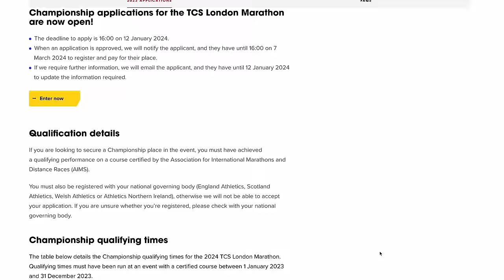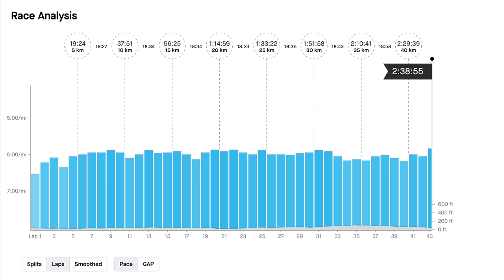Valencia Marathon 2023 - My Proudest Ever Run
Come on!! Valencia Marathon 2023 was incredible.. follow along today to see all the action from the race.  This one means so so much, thank you for all the support!!  Never give up your dreams!

Since breaking my ankle combined with some mental health issues, one of my goals has been to run a sub 2:40 and get back on the London Marathon Championship start line again.  Two days before the accident I ran a qualifying time and had dreamed of one day doing that again.

What followed was 3 1/2 years of really difficult times, then after yet another disaster with my running at UTMB, Sarah and I went away to re-think everything and what you see today is the result of some very hard work over the last 3 months.

There will be a video 'how I ran 2:38 at Valencia Marathon' coming along soon.

Wishing everyone a fantastic 2024. We can't wait to bring you along on the adventure!!

The best running and casual gear with fast worldwide shipping!